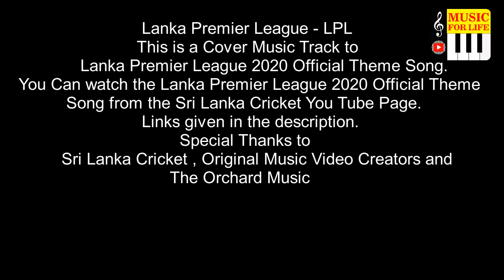Lanka Premier League 2020 Cover Music Track by NM (LPL 2020 Theme Song Video)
Credits:
Special Thanks to Sri Lanka Cricket , the Original Music Video Creators of LPL Theme Song and The Orchard Music.
With Lot of Love to Sri Lanka Cricket.
ජීවිතය සඳහා සංගීතය එන්.එම්
** සංගීතය සඳහා කර්තෘ  හිමිකම් නිදහස්ය. (No Copyrights) - නොමිලේ බාගත කිරීම - යූ ටියුබ් අන්තර්ගත(YT Content Creators) නිර්මාණකරුවන් සඳහා සංගීතය **
බලපත්රය:
ඔබගේ ඕනෑම යූ ටියුබ් වීඩියෝවක මෙම ක්ලිප් එකේ සංගීත අන්තර්ගතය භාවිතා කිරීමට ඔබ කර්තෘ  හිමිකම් වලින් 100% ක් නිදහස් ය( No Copyrights), නමුත් ඔබ ඉහත උදෘත තුල දැක්වෙන සටහන ඔබේ වීඩියෝ විස්තරයට (Description) ඇතුළත් කළ යුතුය.
වීඩියෝ අන්තර්ගතය කර්තෘ හිමිකම් සහිතයි.